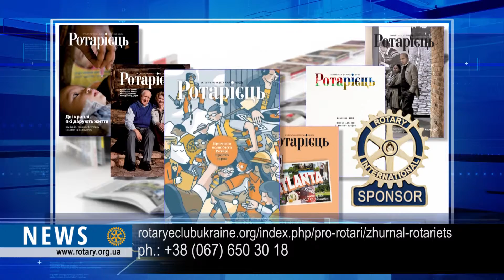Rotary A project that turns back smiles to children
A project that turns back smiles to children. Olеna Shkabura from KhmelnYtsk region has become a covergirl twice. The girl’s photo is printed at Rotary Brazil and Rotariets editions covers. OlEna underwent a unique facial operation within Smile Ukraine GlObal Grant. A project is implemented by Ukrainian and Brazillian Rotary Clubs and its object is turning back health and smiles to Ukrainian children wit craniofacial defects. These two magazines ensured that over fifty million Rotarians have learnt about the Ukrainian-Brazillian Project.